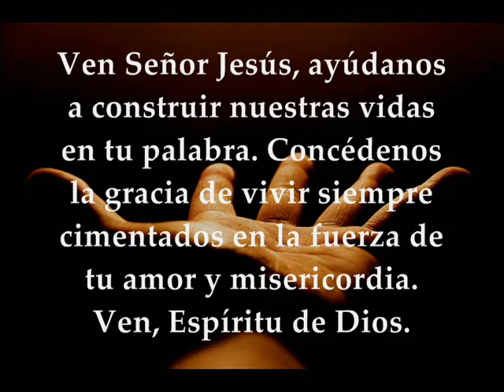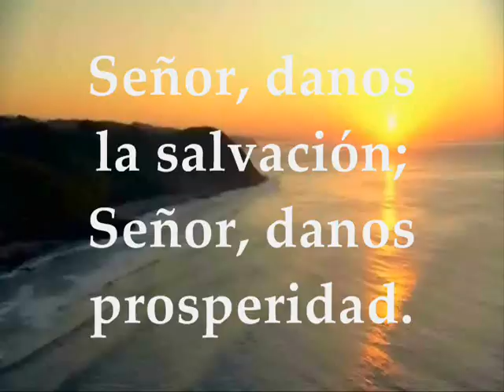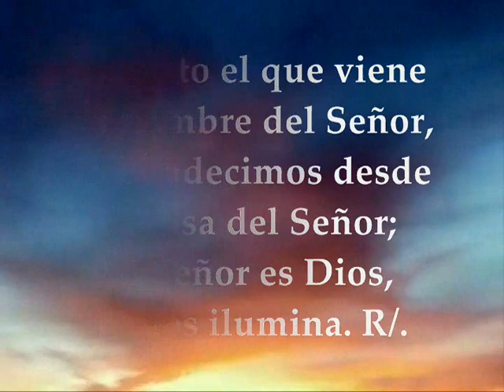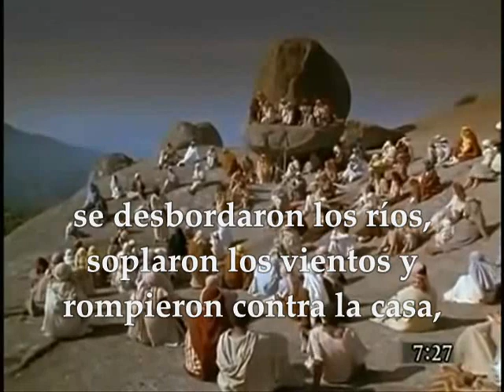Evangelio del día y lecturas jueves 6 de diciembre de 2018 Semana I de Adviento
Evangelio del día y lecturas jueves 6 de diciembre de 2018 Semana I de Adviento Primera Lectura: Del libro del profeta Isaías 26,1-6 Salmo 117,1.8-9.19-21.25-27ª R/. Bendito el que viene en nombre del Señor Evangelio según San Mateo 7,21.24-27

Lecturas del Jueves de la 1ª semana de Adviento

Primera lectura
Lectura del libro de Isaías 26,1-6: Aquel día, se cantará este canto en la tierra de Judá: «Tenemos una ciudad fuerte, ha puesto para salvarla murallas y baluartes. Abrid las puertas para que entre un pueblo justo, que observa la lealtad; su ánimo está firme y mantiene la paz, porque confía en ti. Confiad siempre en el Señor, porque el Señor es la Roca perpetua. Doblegó a los habitantes de la altura, a la ciudad elevada; la abatirá, la abatirá hasta el suelo, hasta tocar el polvo. La pisarán los pies, los pies del oprimido, los pasos de los pobres». Palabra de Dios

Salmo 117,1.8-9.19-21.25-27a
R/. Bendito el que viene en nombre del Señor

Dad gracias al Señor porque es bueno,
porque es eterna su misericordia.
Mejor es refugiarse en el Señor
que fiarse de los hombres,
que fiarse de los jefes. R/.

Abridme las puertas de la salvación,
y entraré para dar gracias al Señor.
Esta es la puerta del Señor:
los vencedores entrarán por ella.
Te doy gracias porque me escuchaste
y fuiste mí salvación. R/.

Señor, danos la salvación;
Señor, danos prosperidad.
Bendito el que viene en nombre del Señor,
os bendecimos desde la casa del Señor;
el Señor es Dios, él nos ilumina. R/.

Evangelio
Lectura del santo evangelio según san Mateo 7,21.24-27: En aquel tiempo, dijo Jesús a sus discípulos: «No todo el que me dice “Señor, Señor” entrará en el reino de los cielos, sino el que hace la voluntad de mi Padre que está en los cielos. El que escucha estas palabras mías y las pone en práctica se parece a aquel hombre prudente que edificó su casa sobre roca. Cayó la lluvia, se desbordaron los ríos, soplaron los vientos y descargaron contra la casa; pero no se hundió, porque estaba cimentada sobre roca. El que escucha estas palabras mías y no las pone en práctica se parece a aquel hombre necio que edificó su casa sobre arena. Cayó la lluvia, se desbordaron los ríos, soplaron los vientos y rompieron contra la casa, y se derrumbó. Y su ruina fue grande». Palabra del Señor